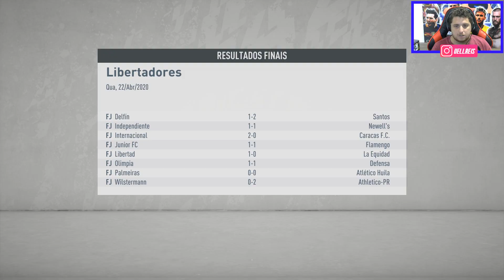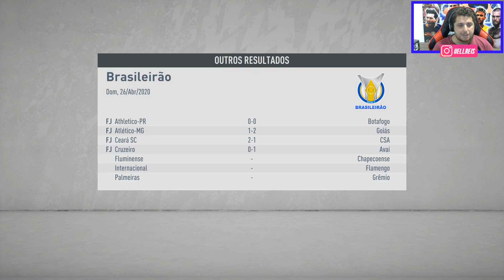FIFA 20 MODO CARREIRA COM O SÃO PAULO # 7 CLÁSSICO CONTRA O SANTOS! O MELHOR JOGO ATÉ AGORA !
Nesse vídeo temos o modo carreira do fifa 20 com o São Paulo (tricolor) no super clássico contra o Santos.